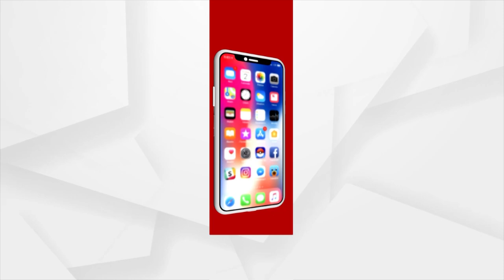Rok Thok | Odisha Govt Misleading Farmers In State